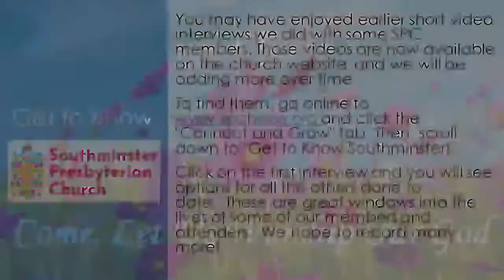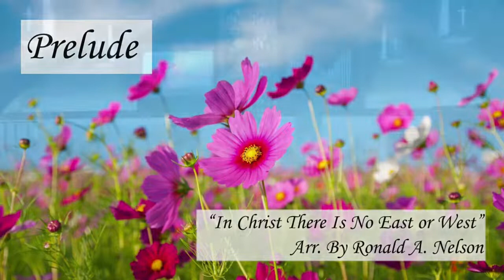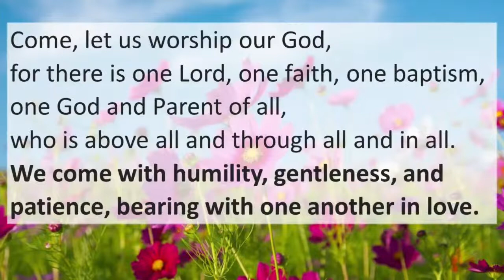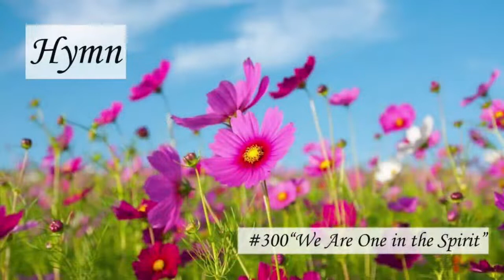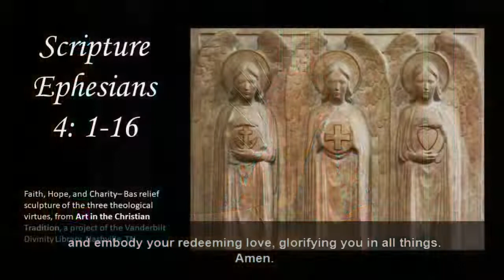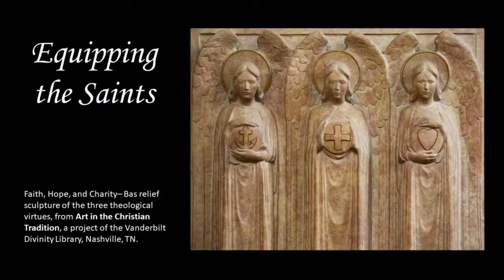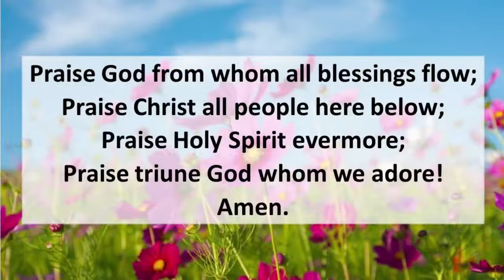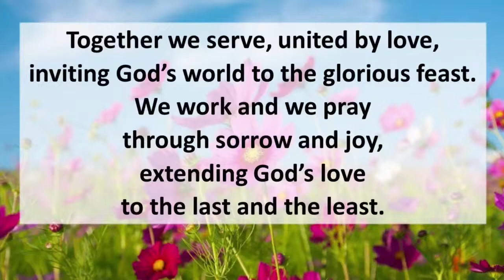Southminster Worship Service, August 21, 2022